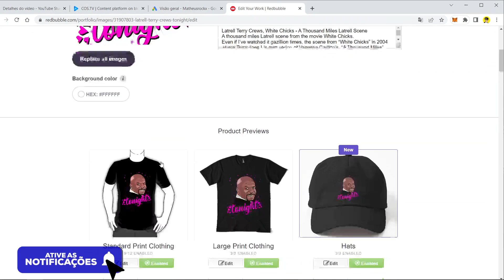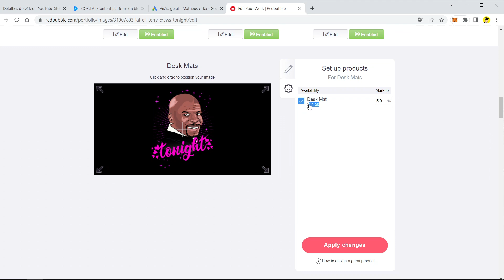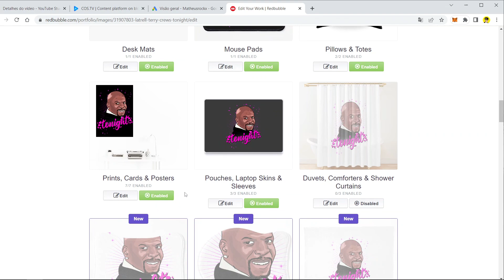Faça isso Agora para Vender Mais na Redbubble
Neste vídeo eu trago uma dica para quem quer vender mais na Redbubble, são dicas simples, mas que com o tempo pode fazer diferença nas vendas.

Redbubble é uma plataforma online que permite aos artistas independentes e designers venderem suas criações em uma variedade de produtos. Fundada em 2006, a Redbubble oferece uma ampla gama de produtos, incluindo roupas, arte emoldurada, adesivos, capas de celular e muito mais.
Os artistas podem fazer upload de suas obras de arte para a Redbubble, que as imprime sob demanda em itens selecionados pelos clientes. Isso significa que os produtos só são produzidos quando alguém os compra, eliminando a necessidade de estoque físico. A Redbubble lida com a produção, embalagem e envio dos produtos, permitindo que os artistas se concentrem em criar.
A plataforma permite que os artistas personalizem suas lojas, definindo margens de lucro para cada produto. Quando um cliente compra um item com a arte de um artista, o artista recebe uma parte do valor da venda como comissão. A Redbubble também oferece recursos de promoção e marketing para ajudar os artistas a alcançarem um público maior.
Além de fornecer uma plataforma para artistas independentes, a Redbubble também se tornou uma opção popular para pessoas que procuram produtos exclusivos e únicos. Os clientes podem encontrar uma ampla variedade de designs em diferentes estilos e temas, permitindo-lhes adquirir produtos personalizados que se alinham aos seus gostos individuais.

Rendarizando
Opa, eu sou o Matheus,
Neste canal eu ajudo pessoas a ganhar uma renda extra trabalhando em casa.